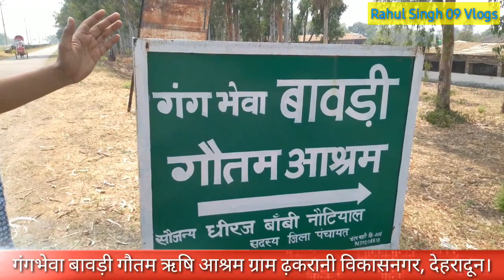गंगभेव बावड़ी गौतम ऋषि आश्रम ग्राम पंचायत ढ़करानी विकासनगर, देहरादून।